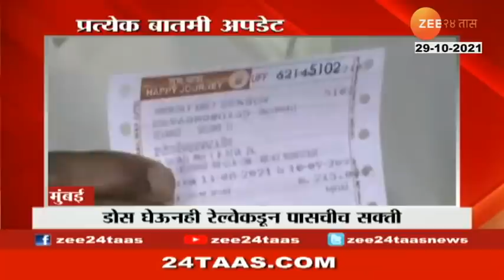आजच्या महत्त्वाच्या आणि मोठ्या बातम्या पाहा पाच मिनिटात । 5 Min 25 News । Zee 24 Taas Live news